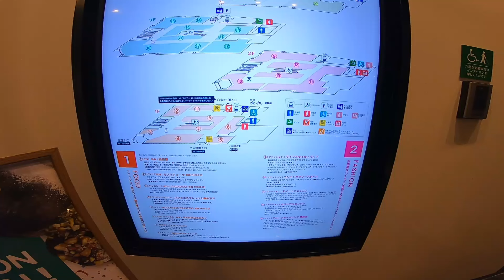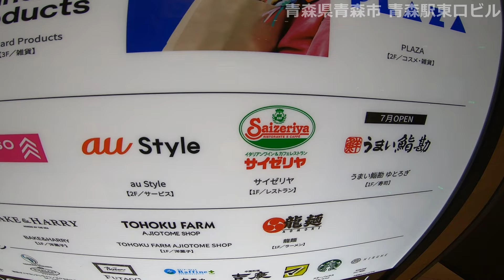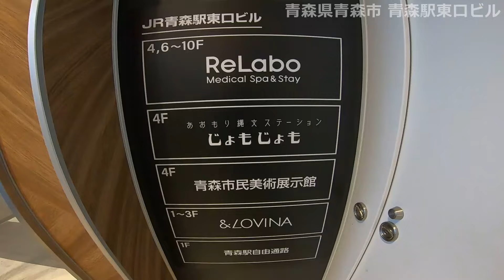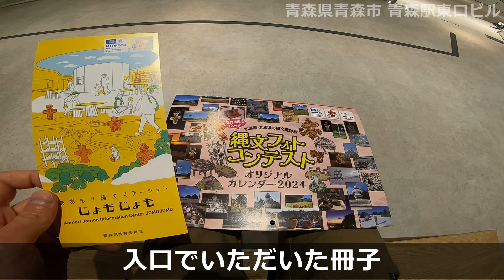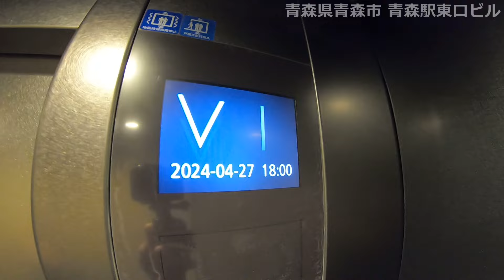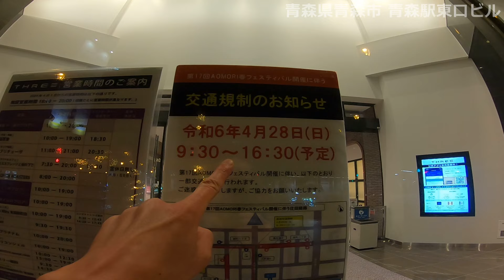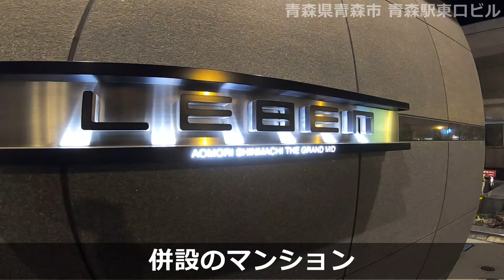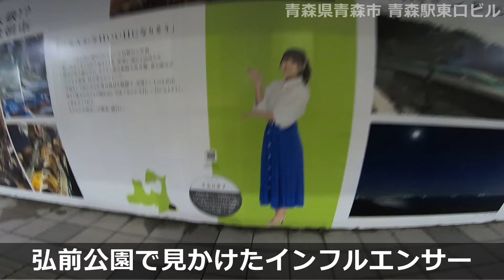【青森県青森市】 新しい駅ビル オープン翌日の『青森駅東口ビル』を散策 注目の商業施設『アンドラビナ』 【新店舗多数】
こんにちは、A太郎です。現在、青森県青森市、JR青森駅周辺に来ています。今回は、4月26日に開業したJR青森駅東口ビルを、開業翌日に訪問した動画です。
『アンドラビナ』という商業施設や市民美術館、青森の縄文遺跡群を発信する観光施設が集まっています。開業当日は、1,300人の行列ができたということで、かなり注目されているという印象です。
この動画を見ると、青森駅東口ビルがどんな駅ビルか分かります。動画の後半では、青森駅周辺に1年前に開業した商業施設『スリー』の現在の様子も見ることができます。
まずはじめに、青森駅前を一望できると期待している展望テラスに行きましょう。

▼よく使う撮影機材『GoPro HERO7 BLACK』

▼もくじ
0:06 青森県青森市（青森駅周辺）
2:46 そらうみテラス（3F）
3:30 3F
4:09 青森駅・連絡通路（3F）
4:32 あおもり縄文ステーション じょもじょも（4F）
5:19 青森市民美術展示館（4F）
6:10 お手洗い
6:29 1F
6:46 歩道
7:28 1年経ったスリー
9:21 夜のアンドラビナ
10:05 おまけ（開業2ヶ月の青森駅東口ビル）

【青森県青森市】 オープン直後の『MEGAドン・キホーテ ガーラタウン青森店』 青森初出店でレジ大混雑 【青森駅東口からアクセス】

【青森市の観光】 中三跡地に誕生 商業施設THREE（スリー）を散策 ANNEX棟・駐車場・売場もチェック！【青森県青森市】

以下、動画内で使わせていただきました

訪問時期：2024年4月